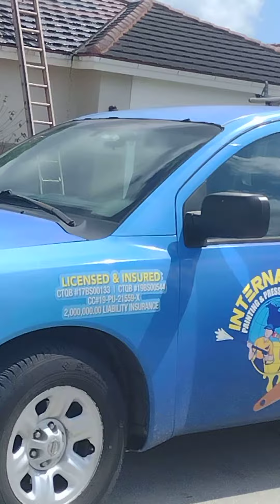INTERNATIONAL PAINTING & PRESSURE CLEANING.(1)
Roof,Paint,Waterproof,Pressure Cleaning, Interior House Cleaning,Clear Sealer, Asphalt Black Top,Any Interior House Remodeling.Call US for an Appoitment or a Free Estimate.INTERNATIONAL PAINTING IS THE BEST COMPANY IN SOUTH FLORIDA.WE HAVE THE BEST TEAM,PROFESSIONAL & FRIENDLY PEOPLES,WE HAVE FAMILY OWNER,FAMILY BUSINESS.